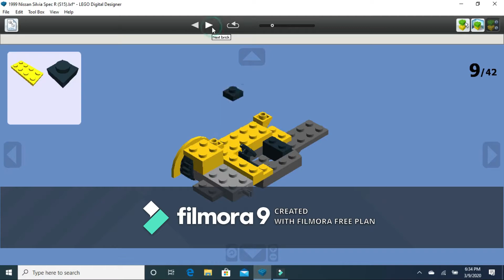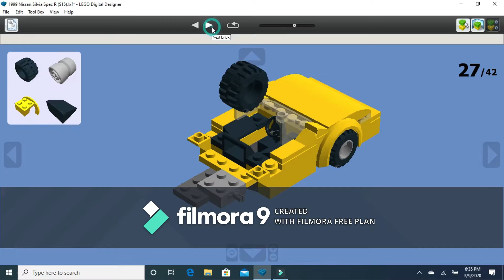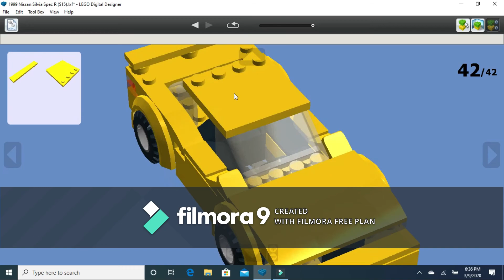LEGO 1999 Nissan Silvia Spec R (S15) Tutorial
This vehicle will have the following features.
- 6 studs wide
- Seats 1 minifigure.
- Best for LEGO City scale